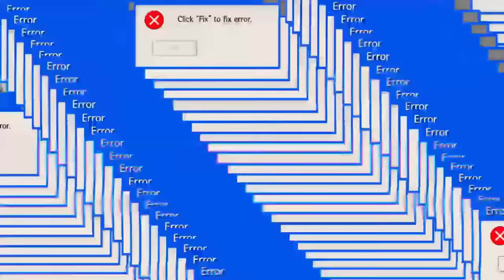I Went UNDERCOVER in a FOOD ONLY Tournament! (Fortnite)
I stream sniped my girlfriend's food boss only tournament in Fortnite Chapter 2, Season 4 gameplay with Typical Gamer!

Samara's channel: @SamaraRedway